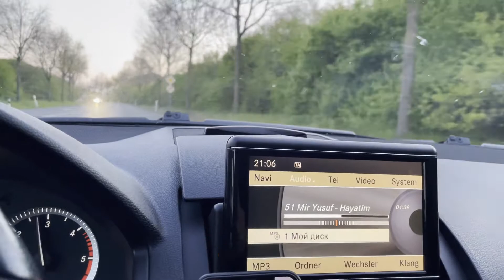Almaniya Bracht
Kanala Destek Olmaq Ucun Abune Olub Beyenin Tesekkur Edirem...